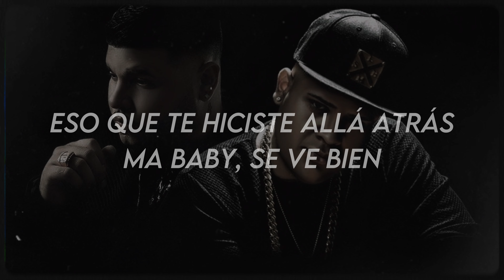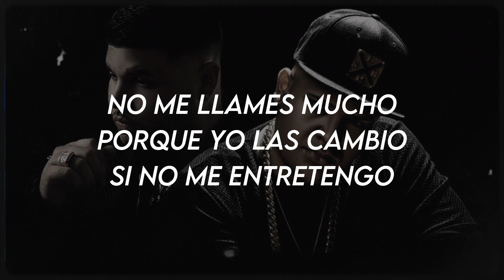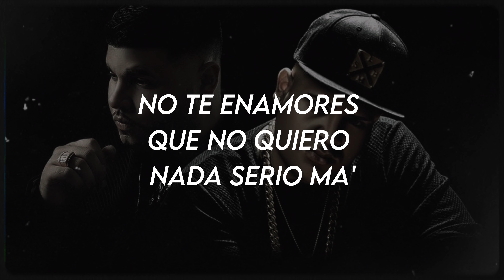Almighty ft. Farruko - Lalae (Video Letra)